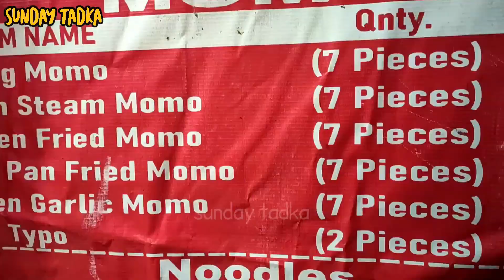মোমো টা যা ঝাল ছিল পুরো ঘাম ঝরিয়ে দিলো | We have Momos Hotter than Ur Ex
ঠান্ডায় ঝাল মোমো খেয়ে ঘাম ছুটে গেলো
We have Momos Hotter than your Ex
 Garlic Momo

Song: Mamacita by Mike Leite

Special Thanks To Original Artist Songmakers, Who Has Been Creating This Beautiful song Of This album. We Respect Their Original
works.